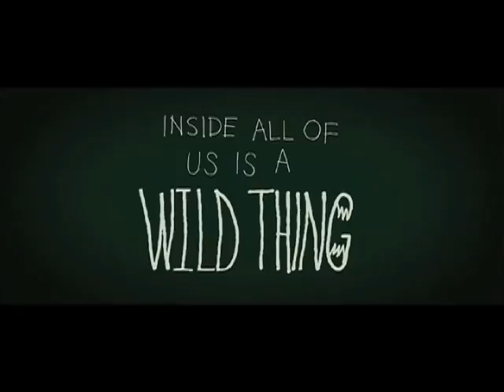Waterfront Weekly - Where The Wild Things Are Review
My movie review of 2009's Where The Wild Things Are.